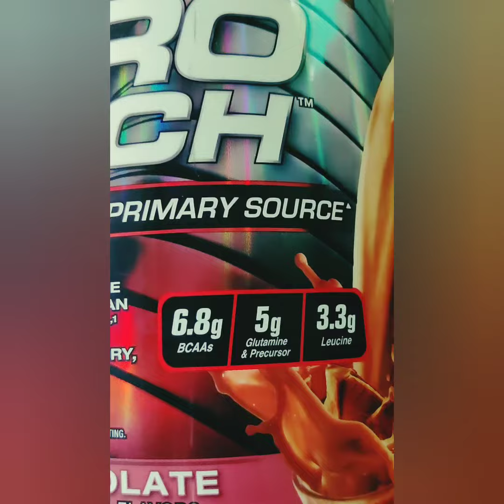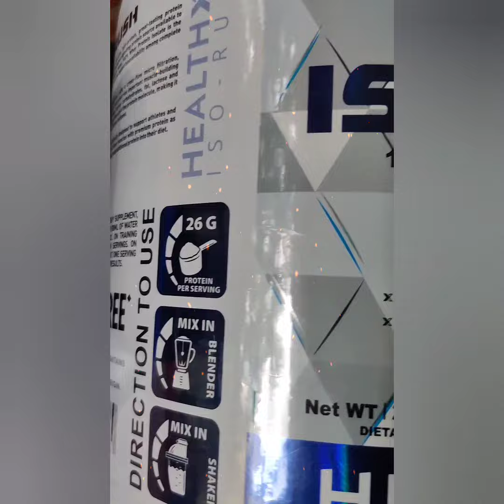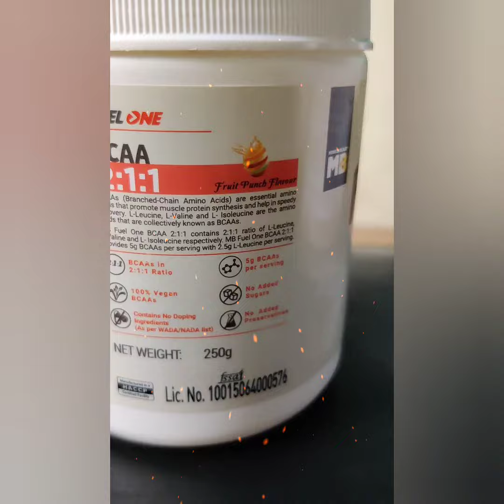My supplement stack ll Protein and BCAA ll Fitness journey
Watch this video till end to see my protein supplement stack. Not promoting any brands here. This is just what I use personally,sharing with you guys ❤️ I can also do a review of these supplements if you guys want me to do it, do leave a comment.